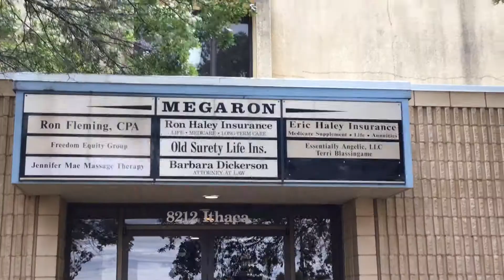Medicare Supplements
If you have questions about Medicare and Medicare Insurance, watch the video and call us.